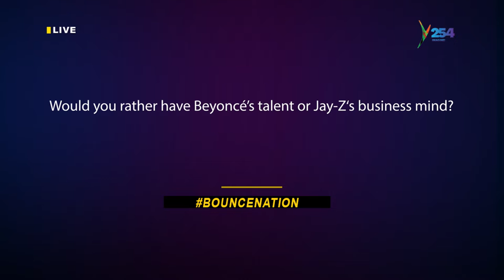Bouncenation​​ | Njeri live on Y254 Channel